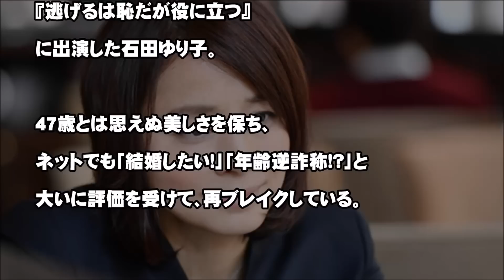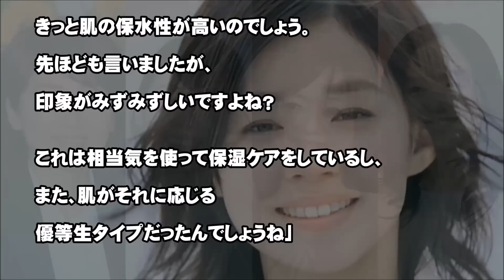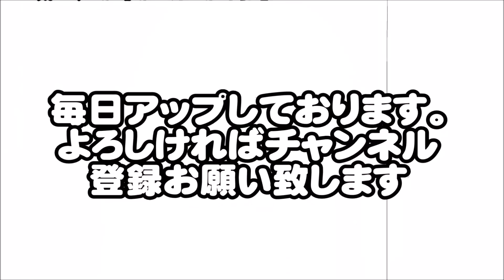逃げ恥の石田ゆり子がきれいすぎると話題に!!高須院長が若さの秘訣を暴露しちゃった!!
気になる話題を日々配信中です☆
↓↓↓ご登録お願いします↓↓↓
コメントや評価もいただけたら幸いです☆
逃げ恥の恋ダンスが話題の石田ゆり子さん。
そんな石田さんの20代と変わらない美しさの秘訣を高須クリニックの院長が
徹底検証しどうすれば若さを保てるのか語りました。
詳細は動画にてご確認ください★

【関連動画】

恋ダンスSP　オールキャストファイナルダンス　『逃げ恥』　　新垣結衣　・星野源・石田ゆり子

安住アナ『恋ダンス』スペシャルバージョン披露‼️石田ゆり子＆星野源も登場 スタッフも続々登場‼️

【逃げ恥】「恋ダンス」9人バージョン 新垣結衣 星野源 古田新太 石田ゆり子

【引用元】